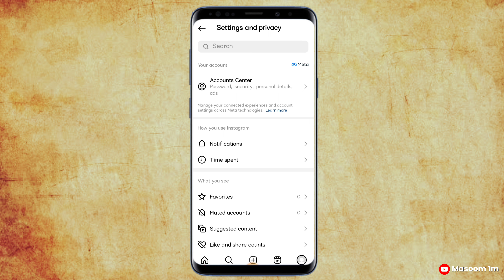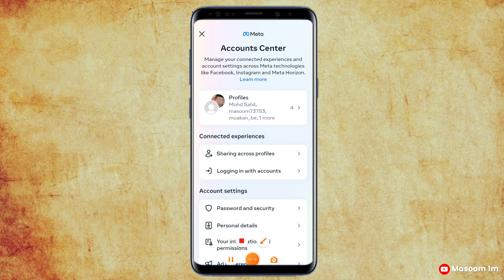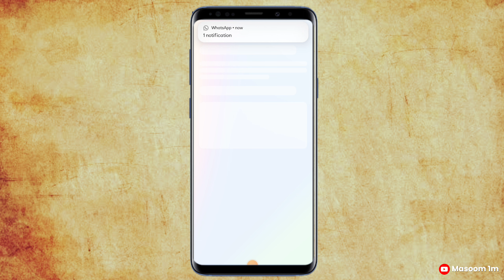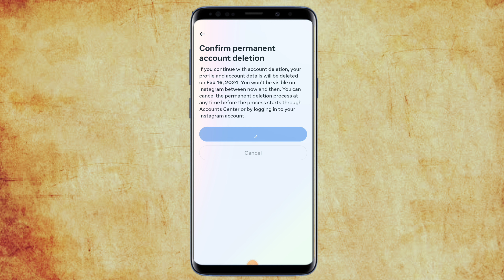instagram account delete kaise kare permanently 2024 | Masoom 1m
insta I'd delete kaise karen
how to delete insta I'd
instagram ka account delete kaise karen
instagram account deleted kaise karen
instagram ka I'd kaise delete karen
instagram ki id delete kaise karen
instagram account delete process